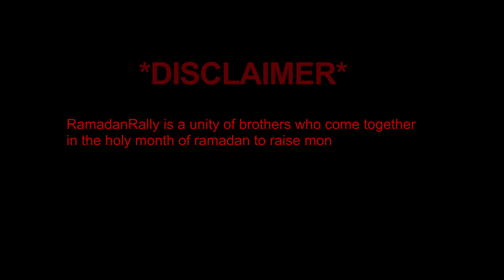RamadanRally 2023 | London Charity Event